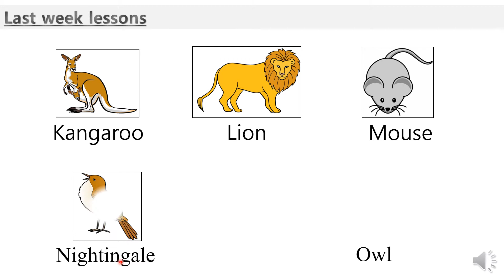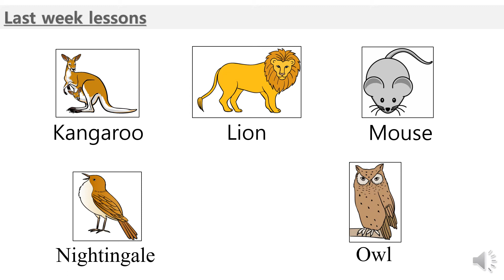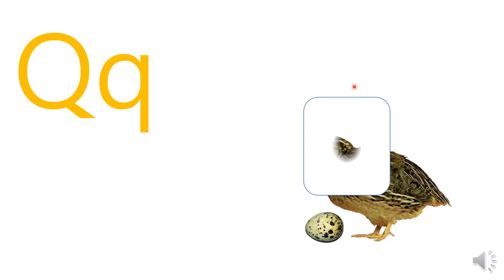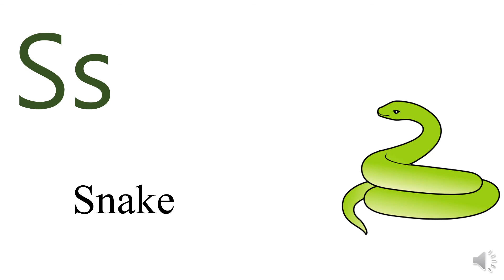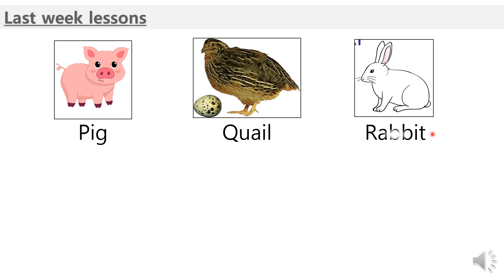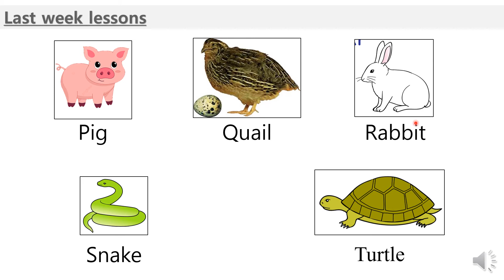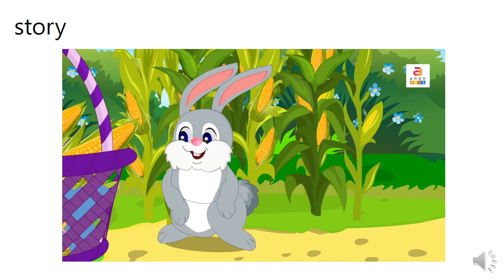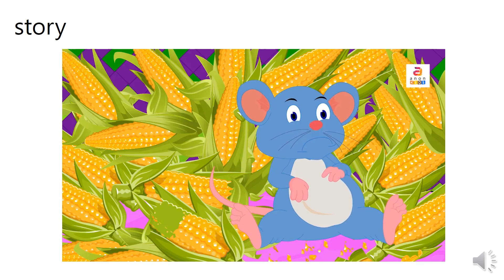[2021-2022] Basic English Language Gradel1 Lesson5